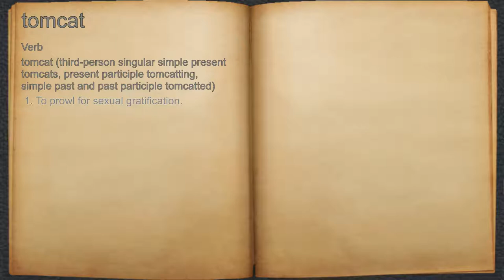What does tomcat mean?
A spoken definition of tomcat.

Intro Sound:
Typewriter - Tamskp